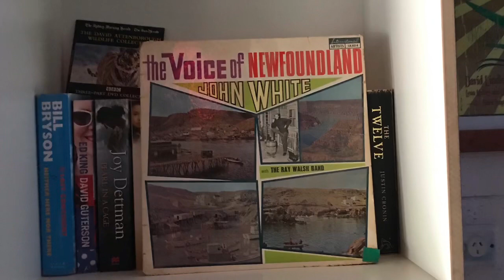Backsliders concert highlights at Twist Factory Narooma 13/1/19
Australian blues band Backsliders play 1st concert at Twist Factory Narooma, NSW. Dom Turner, Rob Hirst ( Midnight Oil ), Joe Glover.